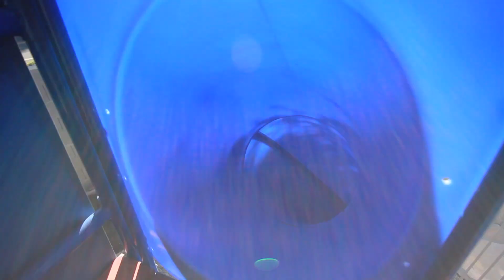THE MAGIC SLIDE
The kids discovered our slide is magical.